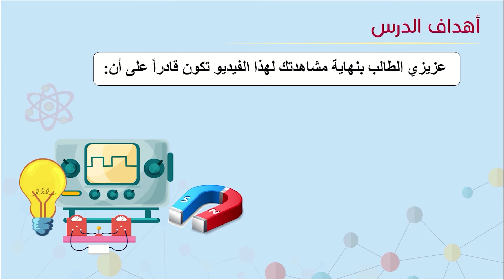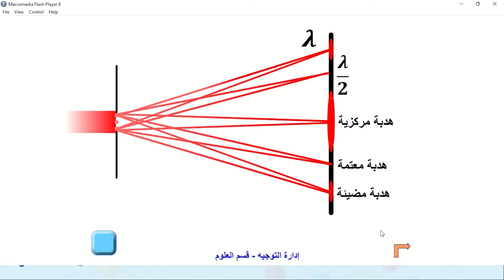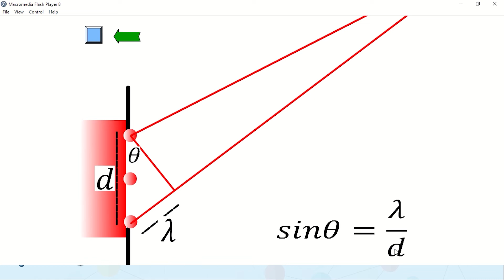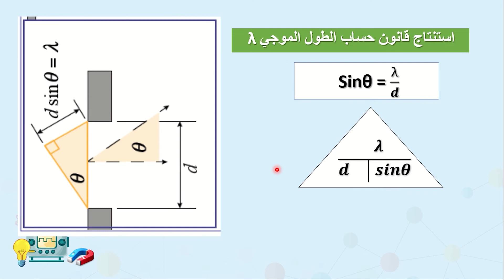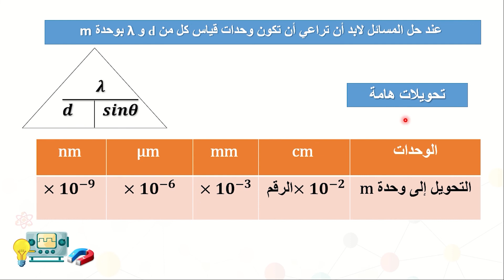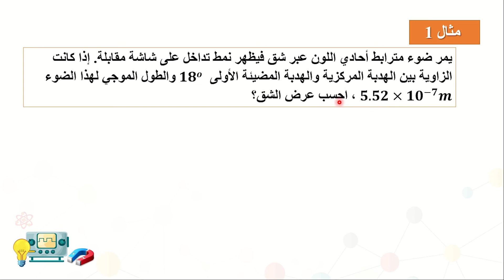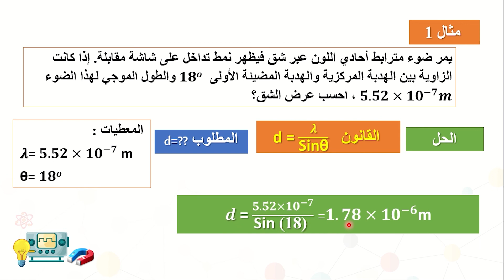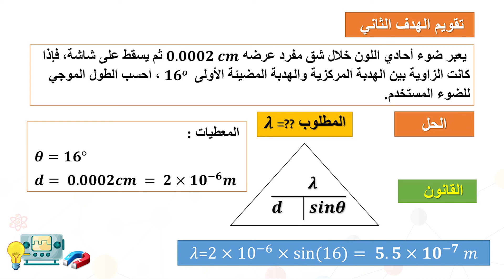الصف الحادي عشر المسار التكنولوجي الفيزياء حيود الضوء عبر شق 2